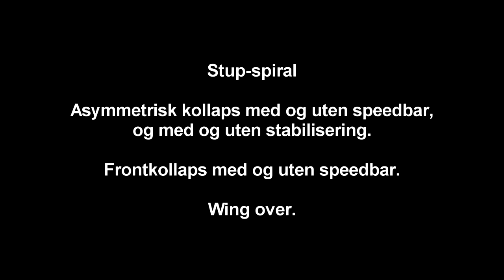Paragliding Turkey, Oludeniz, Babadag. Første forsøk på wing-over. 15.06.2013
Tur nr. 5 og 6 med guiding i asymmetrisk kollaps med/uten speedbar, og med/uten korreksjon for retningsstabilisering. Full frontkollaps med og uten speedbar, Stupspiral, dolphin og wing-over. Planlagte s-svinger før landing.